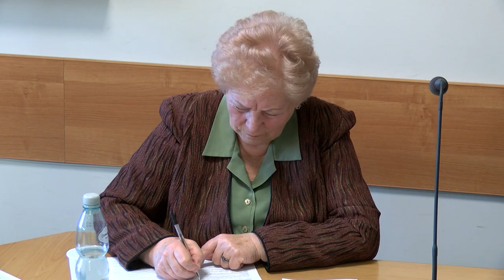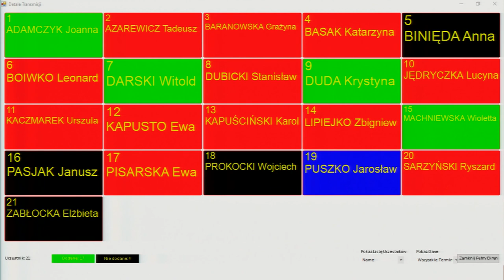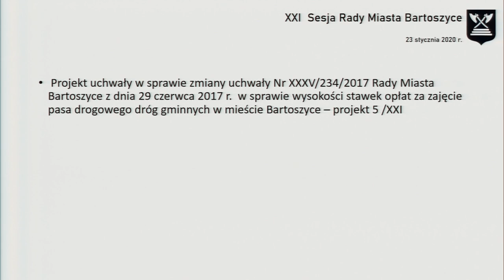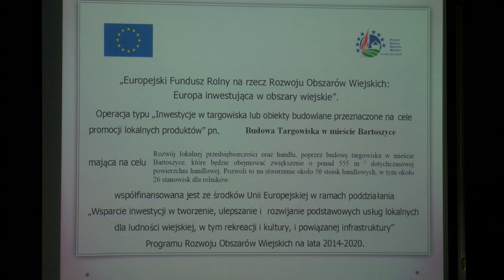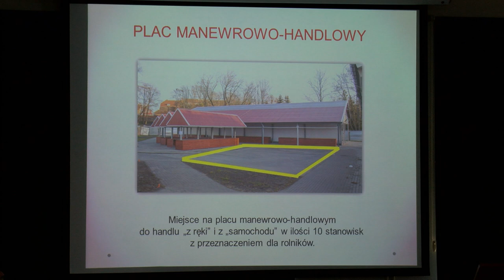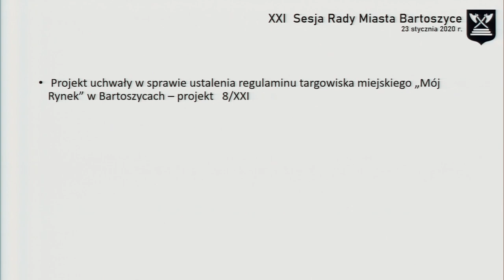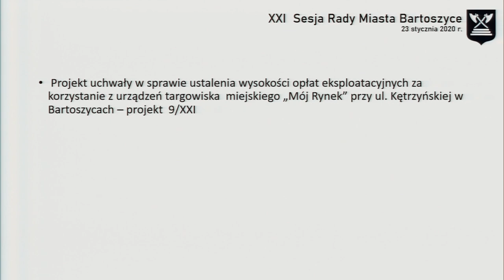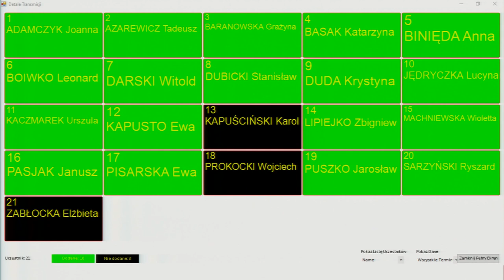XXI sesja Rady Miasta Bartoszyce z dn. 23.01.2020 r.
XXI sesja Rady Miasta Bartoszyce